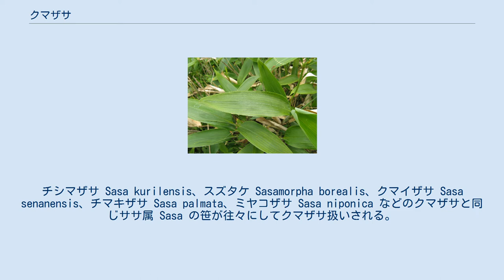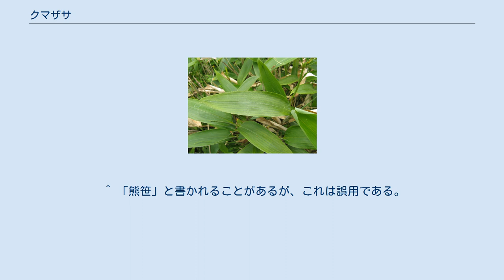クマザサ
クマザサ（隈笹、山白竹、学名：Sasa veitchii）は、イネ科ササ属の植物の1種。
ただし、山地に生育する、大型のササ類一般を指す場合も多い。
 日本特産の笹（キュー植物園系のデータベース World Checklist of Selected Plant Familiesによればクリル諸島(= 千島列島) やサハリン州にも見られる）。
九州、中国地方、京都府の一部の山地に生える。
葉に白い隈取りがあることが名前の由来で、漢字で「隈笹」と書かれる。
標準和名をクマザサとよぶ植物は、高さが1 - 2メートル (m) になる大型のササで、葉は長さが20センチメートル (cm) を越え、幅は4 - 5 cm。
特徴になっている葉の白い隈取りは若葉にはなく、葉が越冬するときに縁が枯れて隈取りになる。
 非常に変異が多く、原名亜種は京都に産するものである。
多くの変種が北日本の日本海側を中心に分布する。
変種としてオオザサ Sasa veitchii var. grandifolia やチュウゴクザサ Sasa veitchii var. hirsuta がある。
チュウゴクザサはクマザサや俗称としてのクマザサのような整った隈取りにはならない。
 種としては上記のものがクマザサであるが、それ以外にも近似の種が多く、分類は混乱している面もある。
 日本のブナ林では林床に大型のササ類が密生することが多く、これらもまとめてクマザサと言われることもある。
チシマザサ Sasa kurilensis、スズタケ Sasamorpha borealis、クマイザサ Sasa senanensis、チマキザサ Sasa palmata、ミヤコザサ Sasa niponica などのクマザサと同じササ属 Sasa の笹が往々にしてクマザサ扱いされる。
一般的に、多雪の日本海側ではチシマザサ、クマイザサ、チマキザサが、少雪の太平洋側ではスズタケや小型のミヤコザサがその位置を占める。
 総称としてのクマザサ（種は不明）、大菩薩峠、2008年5月撮影 葉の隈取りを愛でて、庭園や公園に栽培されることもある。
葉の部分は、さわやかな香りと、さっぱりした味があり、飲料用、薬用などに利用される。
 笹の葉には優れた抗菌作用・防腐作用があるため、昔から笹寿司（石川・富山および長野・新潟）やちまき、日本料理に使われている。
 旧飛騨国（現岐阜県北部）では隈笹の実が野麦（のむぎ）と呼ばれ、野麦峠という地名もある。
凶作の年にはその実を食べて飢えをしのいだという。
 胃炎、口内炎に効果があるとされ、ビタミンKが多く含まれていることから、歯周病予防、口内炎予防、口臭予防に良いともいわれている。
ビタミン、ミネラルなどの栄養素がバランス良く含まれており、漢方では万病に効く薬草として扱われている。
葉を薬用するときは収穫はいつでもよく、採集したら細かく刻んで天日干しする。
一般に見られるチマキザサなども同様に薬用にできる。
 乾燥した葉をフライパンや鍋などで炒ってから、煎じて健康茶として飲まれたり、エキスが健康食品として市販されている。
これは高血圧、糖尿病などに効果があるとされるが、ヒトに対する有効性について信頼できるデータはないようである。
クマザサの葉を淡竹葉（たんちくよう）という生薬名でいうこともある（ただし、淡竹葉を他植物とする場合もある）。
民間療法で、1回20グラムほどの新鮮な葉をミキサーで砕いて、青汁を作って1日2回服用する用法も知られている。
胃腸の熱を冷ます薬草効果があるため、胃腸の冷えやすい人や妊婦には使用禁忌だと言われている。
 ^ 「熊笹」と書かれることがあるが、これは誤用である。